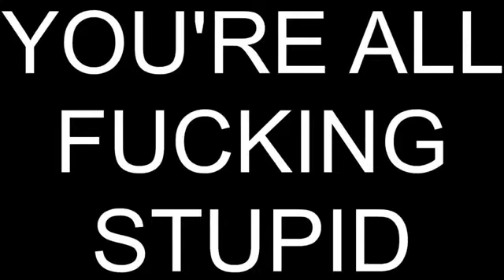To everyone in my generation